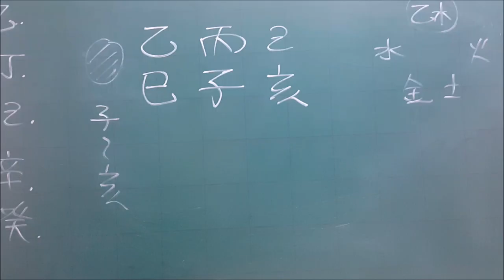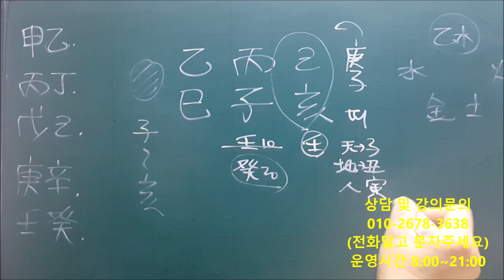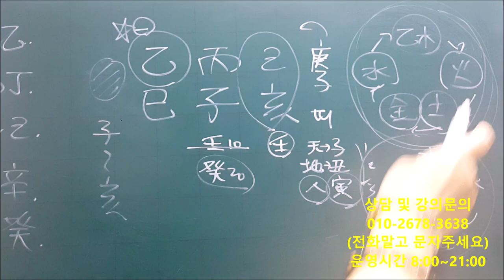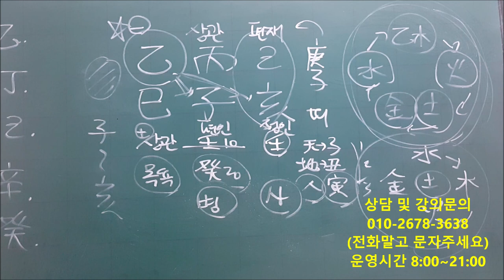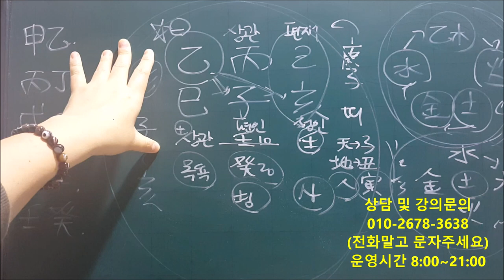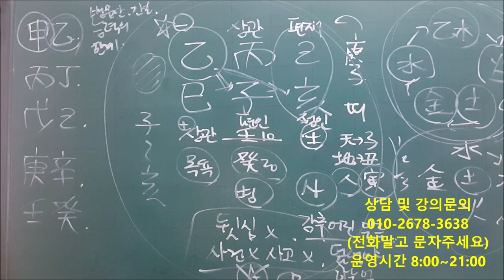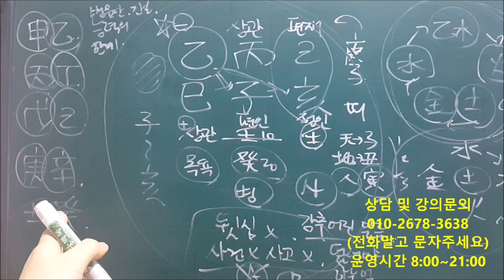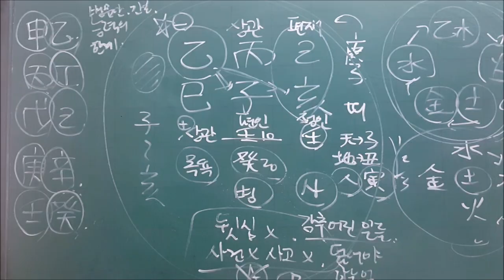│사주│오늘의 운세│2020년 1월3일 금요일 을사일(乙巳日)│일간(日干)별 운세│fortune